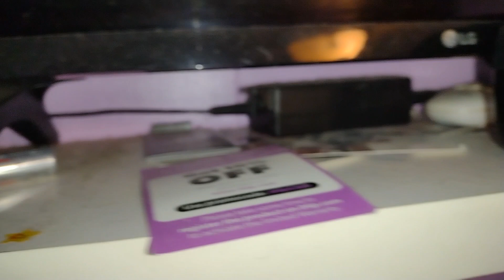Bedroom speed clean with me | MOBILE HOME living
hey y'all today we are going to be tackling my bedroom and as most of you know it's tiny it's hard to record so I apologize about the angles I also have a little bit of laundry motivation at the end. thank each and every one of you for being here and supporting me always I appreciate you more than you'll ever know ❤️

My name is Ashley but some people call me Leelee, I'm a stay at home mama to three beautiful kids ages three to eight so my hands are full and im always cleaning. We live in an older single wide mobile home  for one of those homes that's already clean before you start cleaning this is not the place for you.🤣😂 I started this channel to motivate myself so hopefully it will give you some motivation as well.

☀️Amazon wishlist

🎶 music credits 🎶